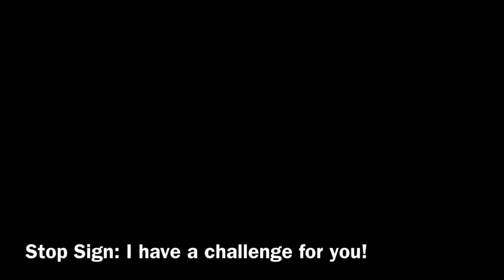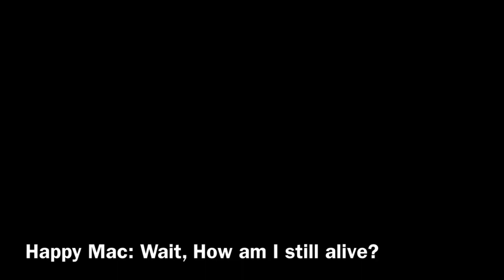My Lines for BFTLBTR 1a before the intro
Suggestion by Mystical Leafy.
Hey guys so I just got a comment on one of my videos by Mystical Leafy, and he misunderstood my lines, so I released them so Mystical Leafy have better understanding my lines.